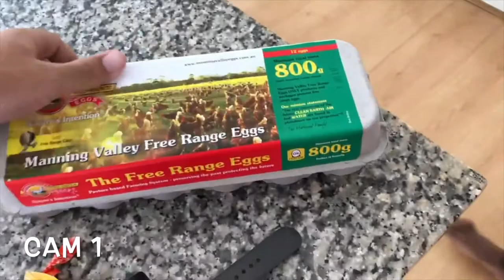Challenge Edition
We hope that everyone had an awesome Christmas and has a great New Year, We Appreciate everyone who watches and subscribes to our videos, thank you very much!